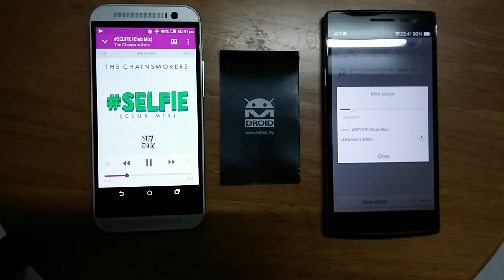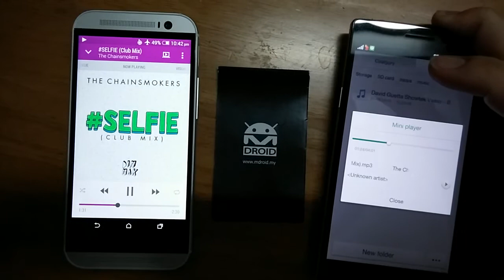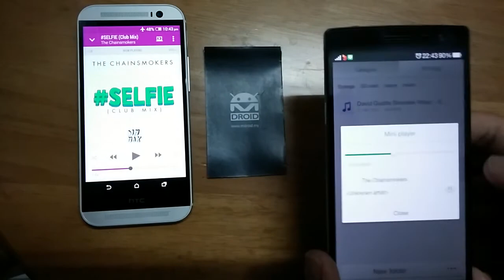HTC One M8 vs OPPO Find 7a BoomSound test